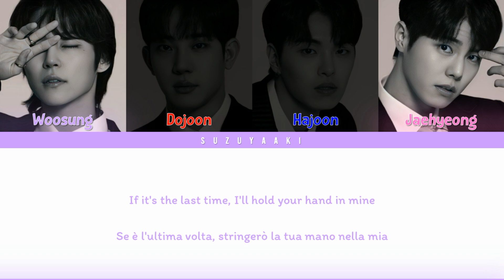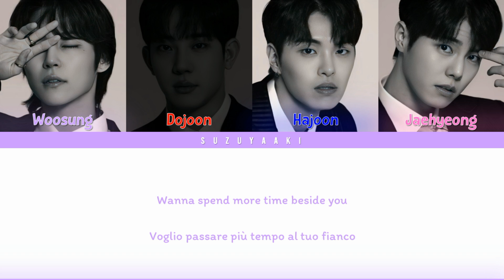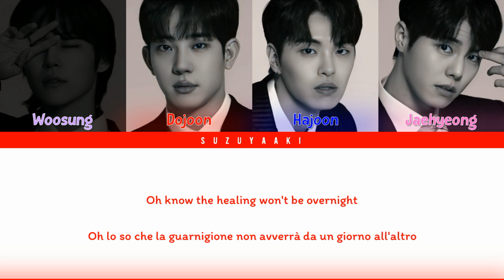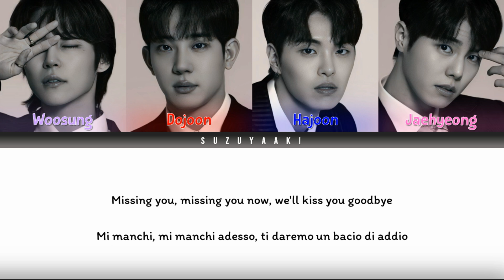The Rose (더 로즈) – “Time” [Color Coded Lyrics Eng_Sub Ita_가사]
• Artista: The Rose (더 로즈)
• Membri: Woosung (우성), Dojoon (도준), Hajoon (하준), Jaehyeong (재형)
• Album: HEAL
• Canzone: Time
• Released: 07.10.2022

Track list
01. ~
02. Definition of ugly is
03. Childhood
04. Shift
05. Cure
06. See-Saw
08. Yes
09. Sour
10. -